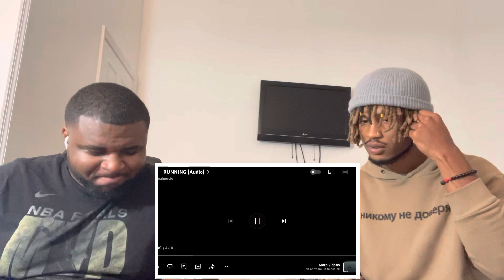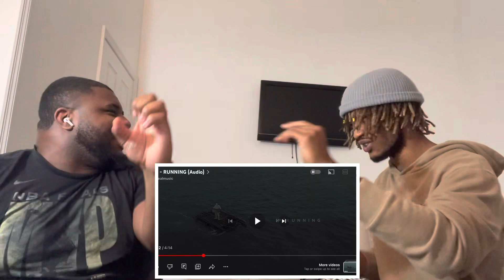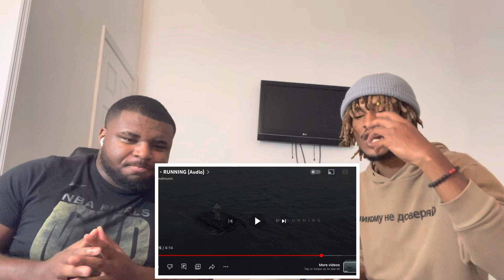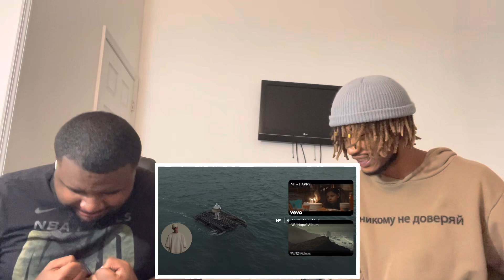NF - RUNNING (Audio) (REACTION VIDEO) (FIRE!!!)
Dm Or Email For Promo